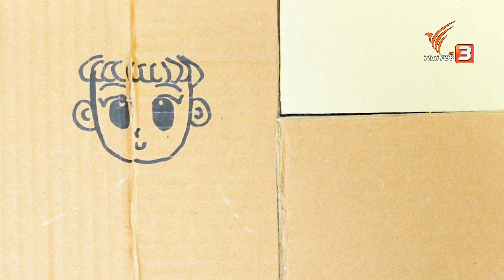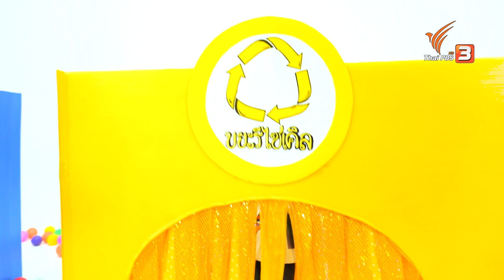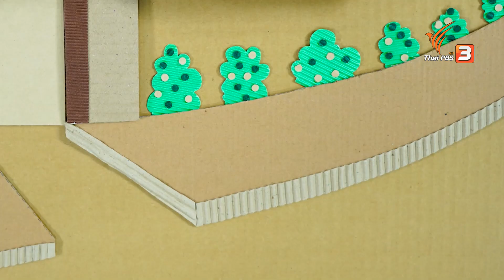เสีย : ขบวนการ Fun น้ำนม (3 พ.ค. 63)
พาน้อง ๆ มาสนุกกับการรักษ์สิ่งแวดล้อมในตอน "เสีย" ตื่นเช้ามาขยับร่างกายให้ตื่นกับเพลงแยกขยะ และมาเต้นกับพี่ ๆ เท้าไฟไปด้วยกัน ตอนนี้สถานการณ์อากาศและมลพิษกำลังย่ำแย่มาก ๆ ทำให้พี่ว่องไว พี่แหลมคม และน้องนุ่มนิ่มกลุ้มใจมาก พวกเราเด็ก ๆ จะช่วยให้อากาศไม่เสีย น้ำไม่เน่า และไม่เกิดมลพิษได้อย่างไร เพื่อน ๆ มาติดตามชมและมาคิดวิธีช่วยโลกด้วยกันนะ พี่เอมจะมาชวนน้อง ๆ สนุกไปกับการตกแต่งบ้านของพี่เอม จะเป็นน้อง ๆ คนไหนมาติดตามชมกัน

ติดตามชมรายการขบวนการ Fun น้ำนม วันเสาร์ - อาทิตย์ เวลา 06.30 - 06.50 น. ทางไทยพีบีเอส หรือรับชมย้อนหลังได้ทาง